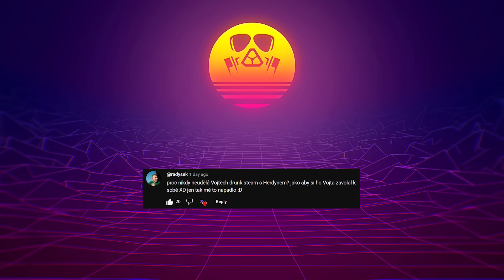Agrael hodnotí Napoleona! - Výborný válečný FILM, ale!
Agrael hodnotil film - NAPOLEON

Epické drama zachycuje život francouzského císaře Napoleona Bonaparte, jeho vzestup k moci a vztah k životní lásce Josephine, a ukazuje jeho vizionářské vojenské a politické taktiky na pozadí nejdynamičtějších bitevních scén jaké kdy byly natočeny.

Historický / Válečný / Životopisný / Drama / Akční
USA / Velká Británie, 2023, 158 min (Director's Cut: 270 min)

Napoleon
2023 ‧ Válečný/Akční ‧ 2 h 34 min

Napoleon je epické historické drama z roku 2023, které režíroval a produkoval Ridley Scott a scénář napsal David Scarpa.

Datum uvedení: 23. listopadu 2023 (Česko)

Režisér: Ridley Scott

Napoleon Bonaparte
Bývalý císař Francouzů